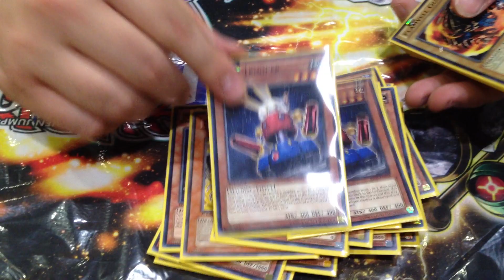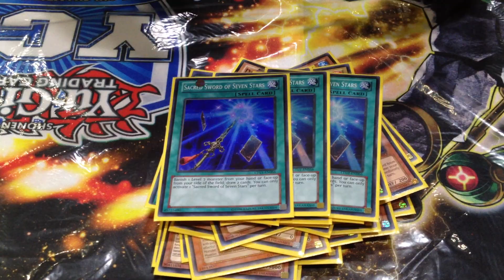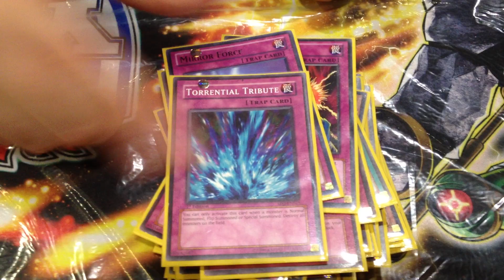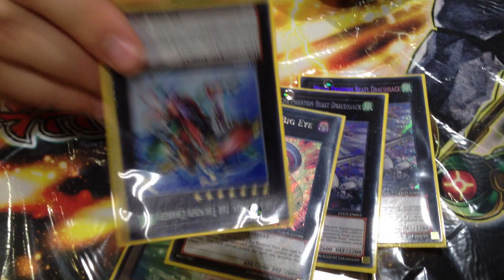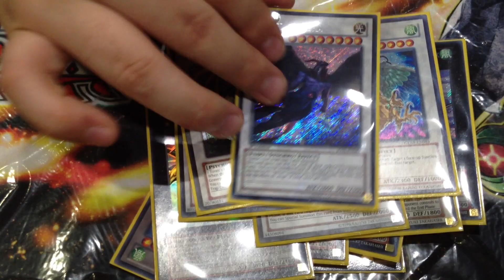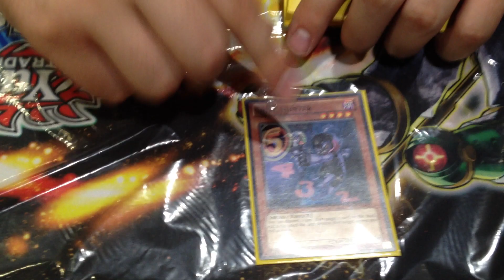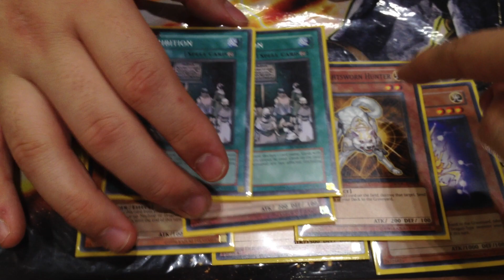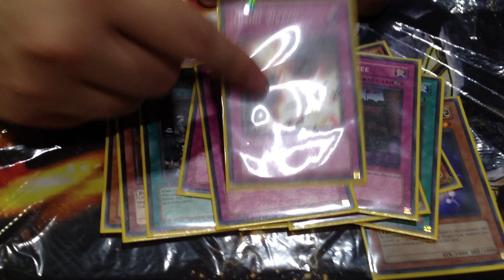Top 16 YCS London Dragon Rulers - Aaron 'Cosmo' Henman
Yet another player from Kempston locals topped YCS London, so naturally I had to get his deck profile as well! He also smashed his feature match, which you'll find below.